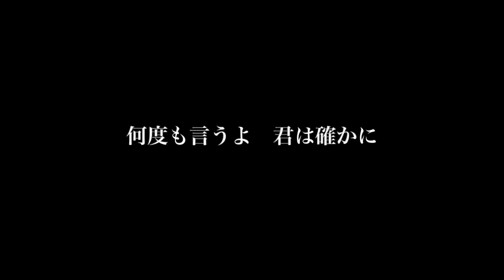【歌ってみた】SAY YES〜Alive in Live version〜／CHAGE & ASKA（カバー曲）covered by youmei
作詞・作曲：飛鳥涼
唄：CHAGE & ASKA

音源提供：Daitchi Nag.

編集：youmei

音楽活動を始めて、なんと記念すべき100作品目を迎えました。

みなさんがあたたかく見守って応援してくださっているおかげです。

100作品目は、自分の原点に帰ろう。
ということで、私にとって唯一無二の存在であるチャゲアスと、
一番最初に出会った曲「SAY YES」を選曲しました。

その出会いから私は魔法をかけられて、
チャゲアスの世界へとのめり込んで行くのです。。。

そして、歳を重ねるとともに次第に遠ざかって行きました。

そんな私が思いもよらず、音楽活動を始めて。
こんなことがありました。
頭の中で言葉が溢れるのです。
それに色と音が加わって、頭の中で鳴り響くのです。

ふっと、再び、無性にチャゲアスの曲が聴きたくなって、聴いたとき、
衝撃が走りました。

言葉は　心を超えないんだ　どうしたって心に　勝てないんだ

あぁ、だから、歌うのだ。
伝えたくて伝えられないから、何とか言葉にしてメロディに乗せて、
その思いを声に乗せて歌うんだ。

あぁ、そうだったんだ

気がつきました

そこから、私の人生は変わりました。
あの時の魔法が進化して、
また新しい魔法にかけられたみたいに輝き始めました。

この世の中には、本当の心が歌となってあふれていたんだ！

そんな私の原点の曲でもあり、新たなスタートの曲でもある「SAY YES」を
どうぞ聴いてあげてください。

今回もハモリパートは、
こばたつさんのチャンネルを参考にさせていただきました♬